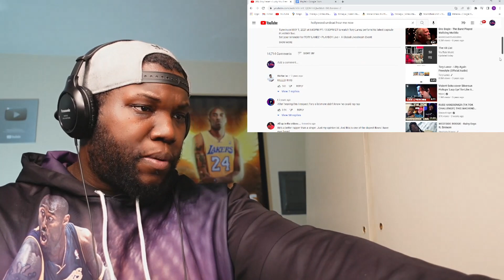Joyner Lucas - Litty Freestyle | Tory Lanez | Reaction